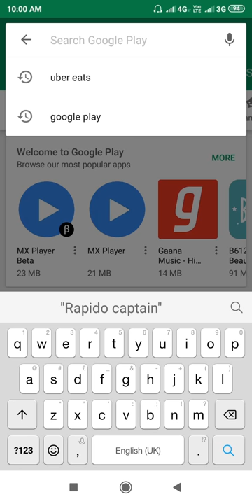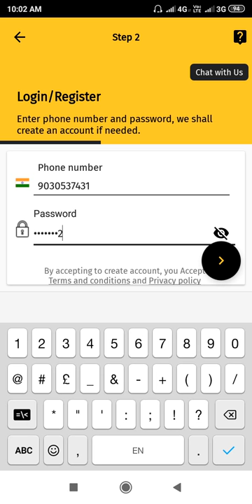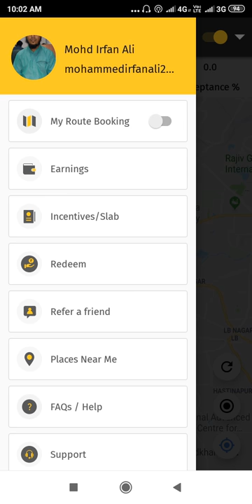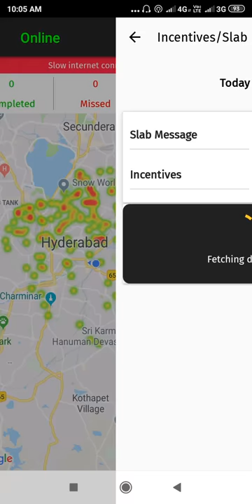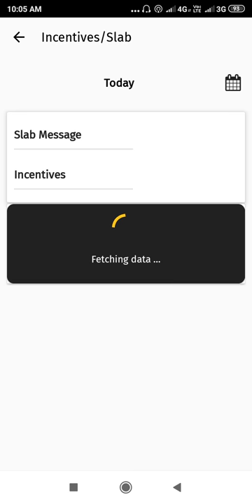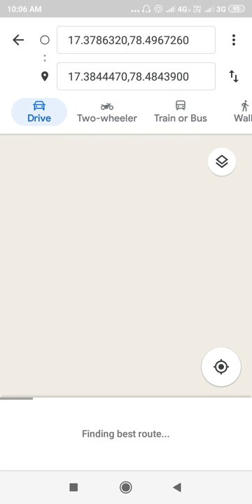How To Ues Rapido Captain App | Complete Porcss in Hindi || By News india Z&K || 2020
Mohammedirfanali786

Amazon Echo (3rd Gen) – Improved sound, powered by Dolby (Grey) for just Rs 9999 (MRP Rs 6999) from Amazon

Amazon Echo (3rd Gen) – Improved sound, powered by Dolby (Grey) for just Rs 699 (MRP Rs 149) from Amazon

Amazon Echo (3rd Gen) – Improved sound, powered by Dolby (Grey) for just Rs 3999 (MRP Rs 2290) from Amazon

Amazon Echo (3rd Gen) – Improved sound, powered by Dolby (Grey) for just Rs 112390 (MRP Rs 73990) from Amazon

Rapido captain  to wheeler taxi 🚖 earn money daily 1000 to 800 weekly 7500 and monthly 25000